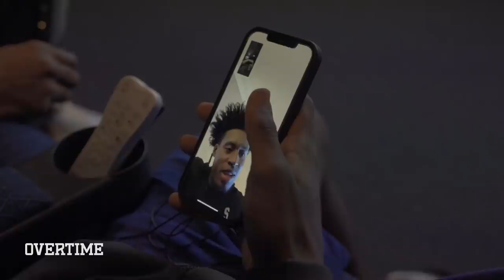"Imma Be THAT GUY In The NBA!" Scoot Henderson Hangs With Collin Sexton & Has His Own FILM ROOM 😱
Mannn, Scoot Henderson is BUILT for this!

We linked up with Scoot and his fam in Georgia to see how he's really been living. I'll you right now, Scoot is locked in, starting with his 5am workouts all the way to recover at night.

Anyways, Larry pulled up on Scoot at the crack of dawn and they go their day started. Scoot got a workout in and then Larry played Scoot 1 on 1. Who you think won?

Later, everyone headed back to the crib to do some film study on the big screen. The Henderson's got a DOPE set up, I'd be watching my film too if I had a screen that big!

After that, it was time for more practice and recovery. We learned all about Scoot, his family, and what he believes in, so watch that vid before you see him on TV!

Appreciate you watching!